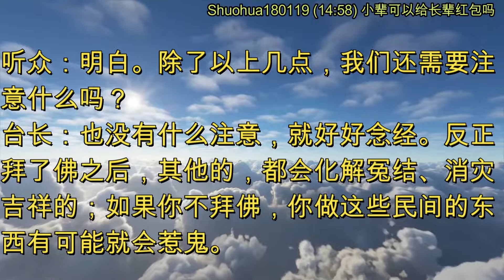小辈可以给长辈红包吗 (节目录音 & 字幕) 2018年1月19日《直话直说》shuohua180119 (14:58)